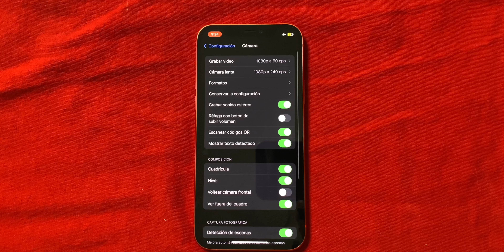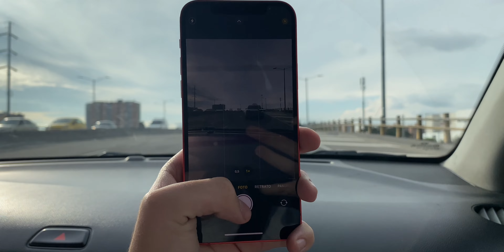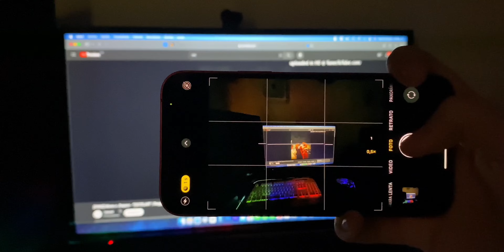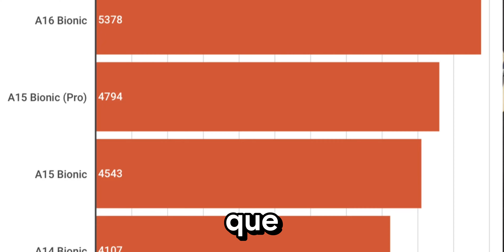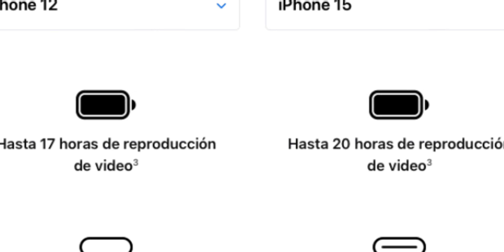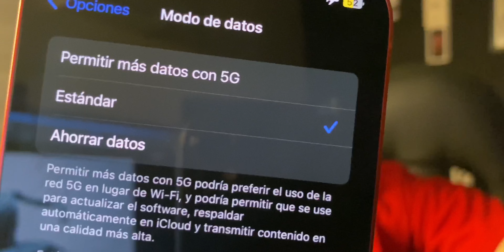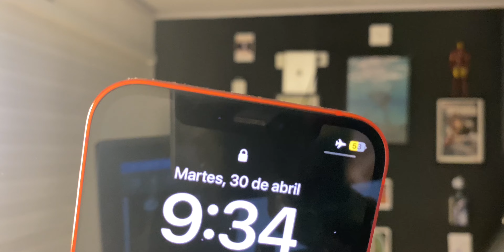📱iPHONE 12 en 2024 | ¿Vale la pena el iPhone 12 en 2024?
00:00 Introducción
00:54 Diseño
01:50 Pantalla
02:48 Cámaras
04:30 Seguridad
04:58 Procesador
06:12 Actualizaciones
06:50 Batería
09:04 Conclusiones

Green Tech